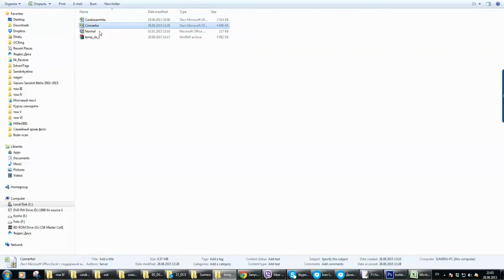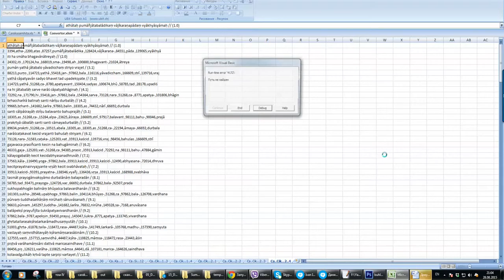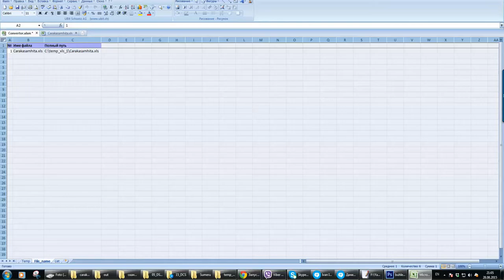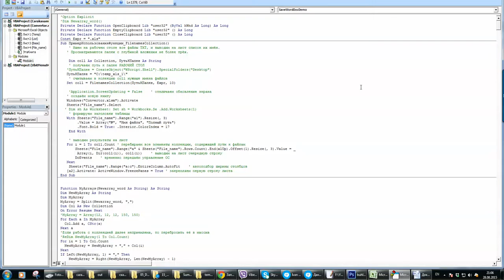Запуск подстрочникодела с DSC, ошибка